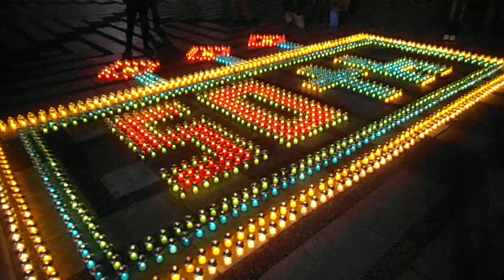DSCF3185駒沢オリンピック公園クリスマス20141130キャンドルナイト